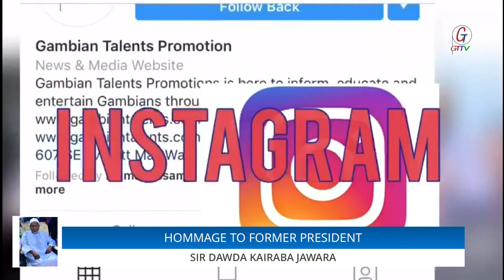SIR DAWDA KAIRABA JAWARA LAID TO REST AT NATIONAL ASSEMBLY